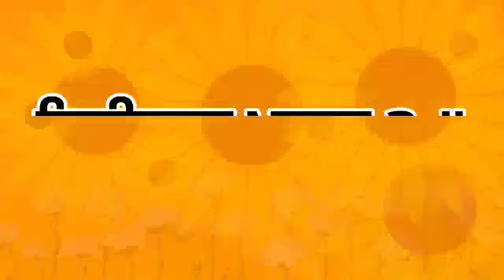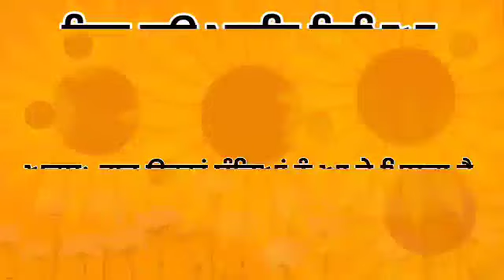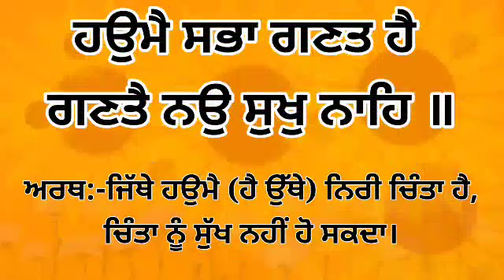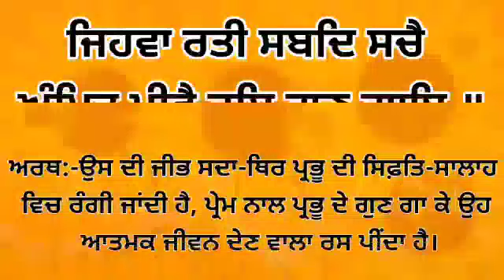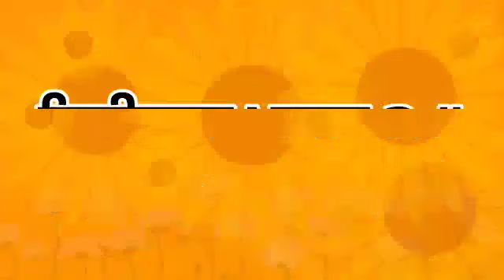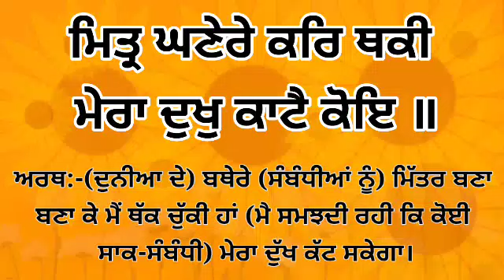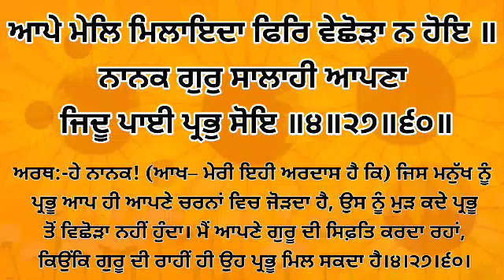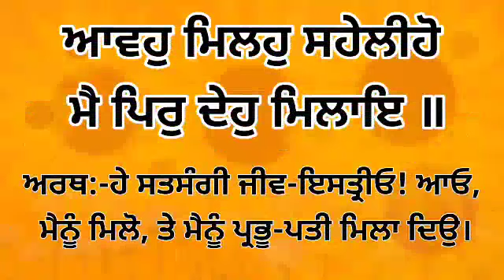Santheya Path Shri Guru Granth Sahib Ji Ang 35 to 38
ਸੰਥਿਆ ਪਾਠ ਸ੍ਰੀ ਗੁਰੂ ਗ੍ਰੰਥ ਸਾਹਿਬ ਜੀ